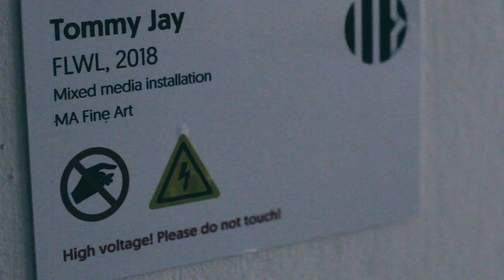MA Fine Art & MA Future Design exhibition 2018 'Parsing the Arbitrary'